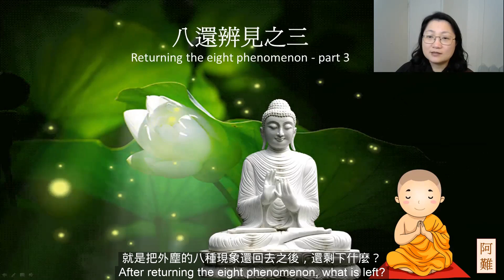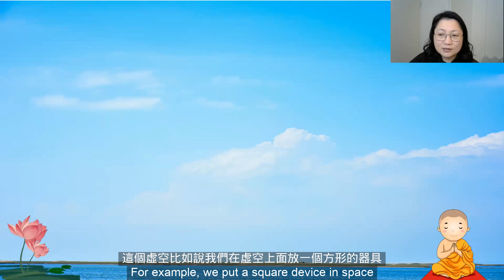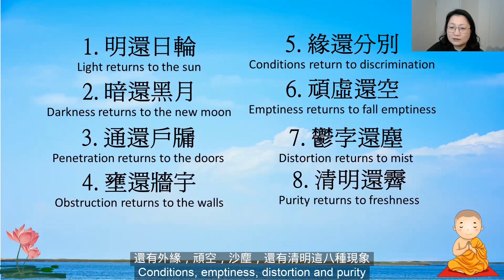楞嚴經#15 八還辨見之三